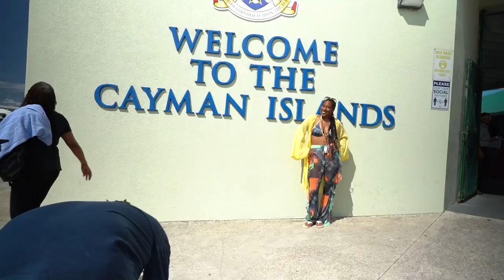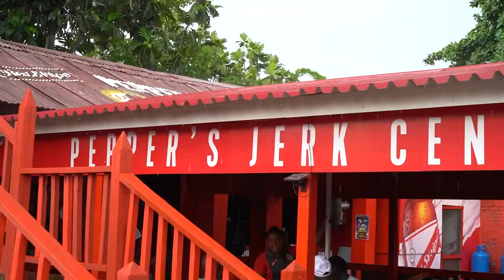Highlights From The Tom Joyner Fantastic Voyage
Check out these highlights from the Tom Joyner Fantastic Voyage Cruise.

Make sure you join us for the Tom Joyner Foundation Fantastic Voyage 2024
Sailing April 27 – May 4, 2024
Aboard Royal Caribbean’s Independence of the Seas
Labadee, Haiti, Puerto Plata, Dominican Republic & San Juan, Puerto Rico